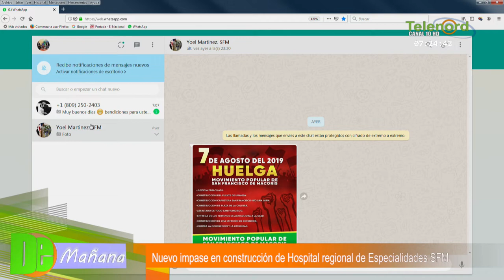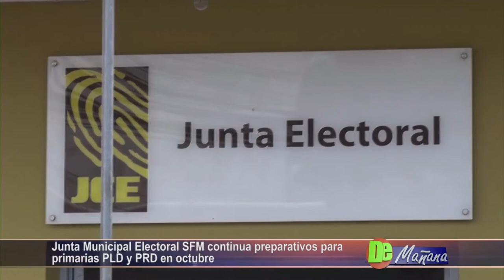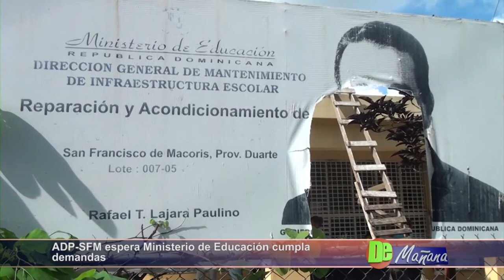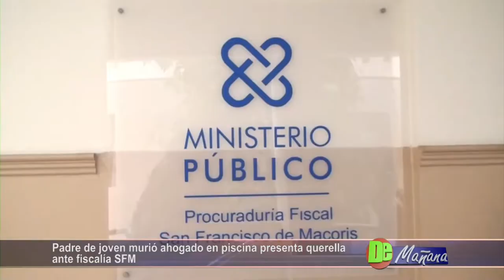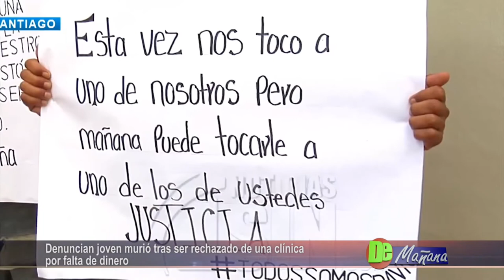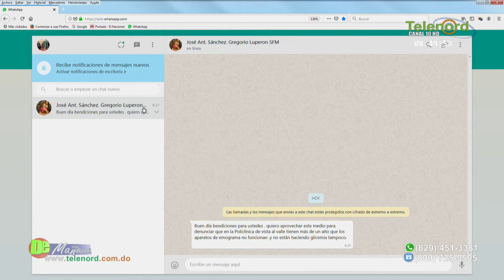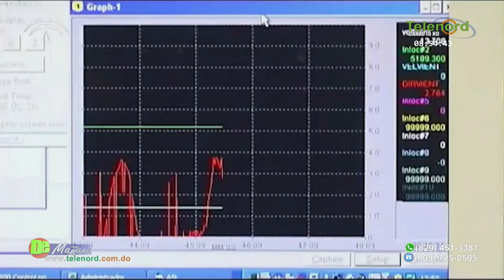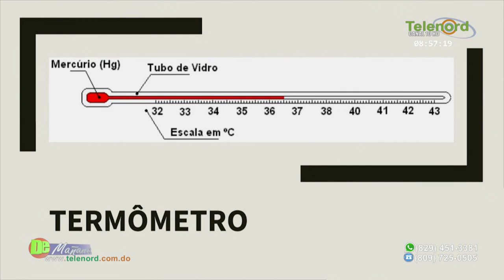De Mañana Miercoles 31-07-2019